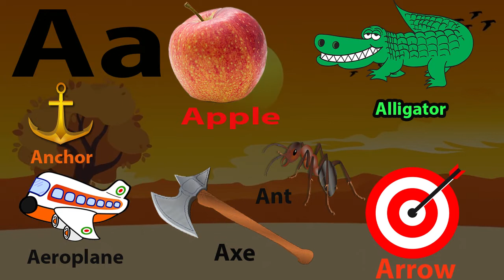Letter A Words for kids, alphabet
Words That Start with A, Letter A Words, words that start with letter A, Learn words that start with A,  alphabet letter A, Words that start with A - Vocabulary, learning#knowledge#creativevideo#happylearning#learnandfun